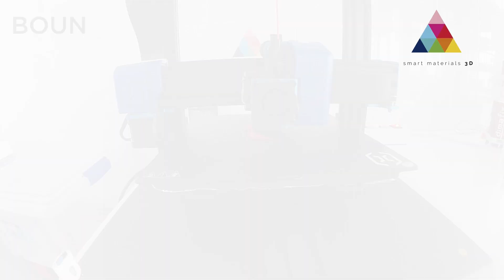Smartfil BOUN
This filament has great flexibility to develop low hardness pieces that are resistant to impact. It has a soft and pleasant touch that is reminiscent to an eraser or rubber and not so much of plastic.

SmartFil BOUN is a material compatible with most printers on the market. In addition, it is very easy to print, since it does not need a hot base, does not generate warping and has a high adhesion to the priting bed, so you can create pieces of any size.